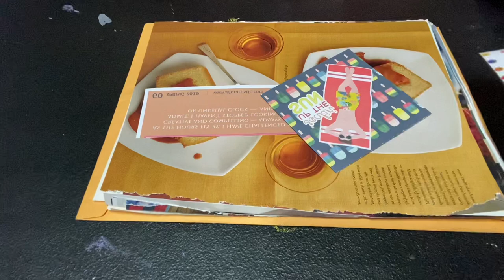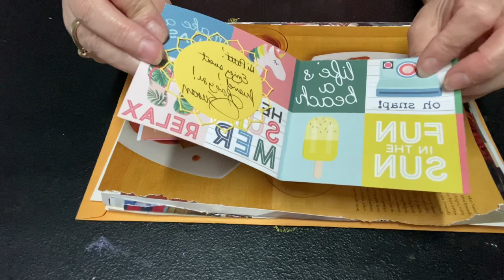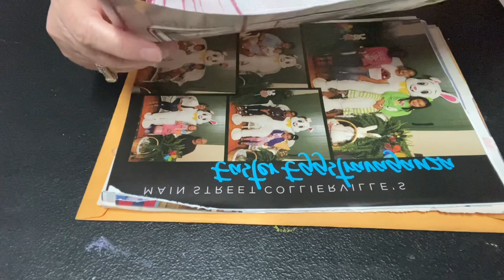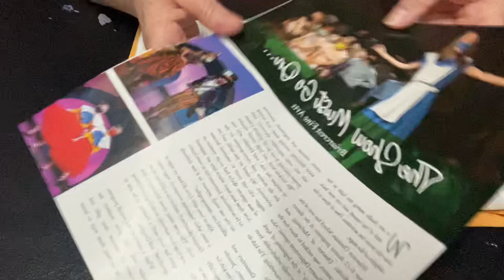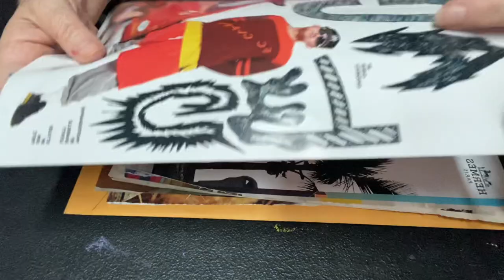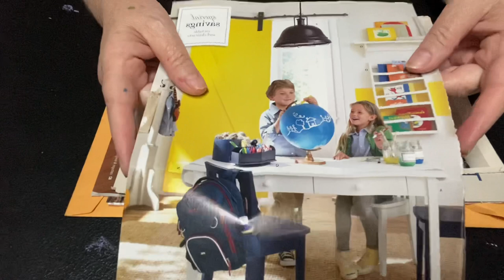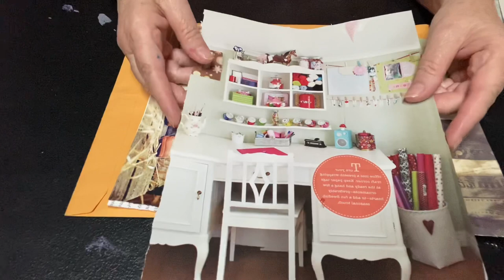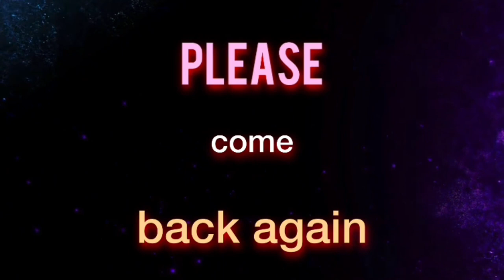swapandglue images from Susan Tucker